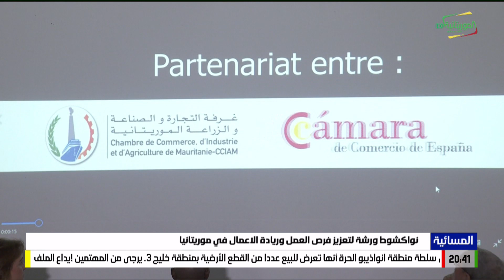نواكشوط ورشة لتعزيز فرص العمل وريادة الاعمال في موريتانيا